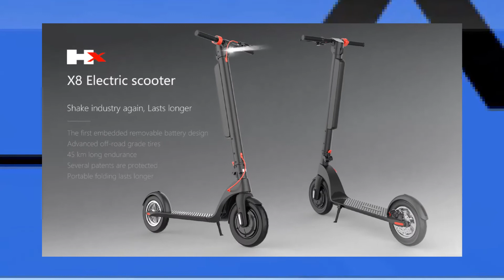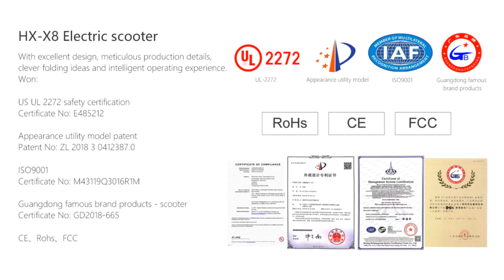X8 scooter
1 :  unique design , private model .we have patent certification . CE FCC ROHS UL certification.

2: Removable battery with DC charging port on the battery makes charging more convenient. Can take battery along with you ,replace it at any time . biggest advantage of X8 scooters,  the only  detachable battery scooters in market. Xiaomi's scooter ’battery cant be replaceable .Many customer choose us since of this reason